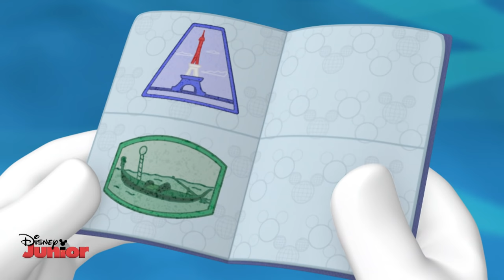Mickey Mouse Clubhouse | Mickey and Minnie Visit Italy! | Official Disney Junior UK HD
The next stop around the Clubhouse world for Mickey and Minnie is Italy, where they meet Goofy and Clarabelle who seem to be having some Gondola troubles! Will Mickey and Minnie be able to save the day?

Where can you find all your fun, favourite classic Disney friends all in one place? Mickey Mouse Clubhouse of course!! Join Mickey Mouse, Minnie Mouse, Donald Duck, Daisy Duck, Goofy and Pluto for fun adventures games, songs and problem solving!

By saying the magical words ‘Meeska, Mooska Mickey Mouse’, Mickey makes the colourful and fun Clubhouse appear. Inside is where the very important ‘Mousekadoer’ computer is kept. The Clubhouse gang use this to see what Mousekatools they will need to help solve the problem of the day! And with the help of their clever friend Toodles, there is no problem that can’t be solved by Mickey Mouse and his Clubhouse gang. With fun and catchy songs performed by ‘They Might Be Giants,’ you don’t want to miss a minute of fun in Mickey Mouse Clubhouse! So as Mickey Mouse himself would say we hope to….‘See ya real soon!!’

MICKEY MOUSE
Mickey Mouse is a fun-loving, kind and adventurous mouse and leader of the Clubhouse gang. He is a very clever mouse who loves to solve problems and help his friends when they need it.

MINNIE MOUSE
Minnie Mouse is the sweet natured, kind girlfriend of Mickey Mouse and member of the clubhouse gang. She loves polka dots, singing, dancing but most of all her friends! She also loves solving problems and often adopts the disguise of ‘Detective Minnie’ who teams up with Daisy Duck’s alias ‘Secret Spy Daisy.’ Together they are known as The Friendship Team and help solve problems together.

DONALD DUCK
Donald Duck is a little bit of a grumps, he can be loud and at times gets jealous of his friends. But he is a loyal member of Mickey Mouses’ Clubhouse gang.

DAISY DUCK
Daisy Duck is the talkative, caring girlfriend of Donald Duck and member of the Clubhouse gang. Daisy loves everything to do with fashion, she also loves solving problems and often adopts the disguise of ‘Secret Spy Daisy,’ teaming up with ‘Detective Minnie.’ Together they are known as The Friendship Team and help solve problems together…. That is when she is not trying to keep Donald Duck’s temper under control!

GOOFY
Goofy is the clumsy, happy-go-lucky, good natured member of the Mickey Mouse Clubhouse gang! Even though he can sometimes be a bit forgetful, Goofy is very good at animal language and fluent in turtle and chicken.

PLUTO
Pluto is a loyal and playful member of the Clubhouse gang and Mickey’s faithful side-kick who loves joining him on adventures as they try to solve problems.

CLARABELLE
Clarabelle is a fun-loving, kind-hearted cow who often helps her Clubhouse gang friends. She is Goofy’s girlfriend and owns her own shop called The Moo Mart.

TOODLES
Although Toodles is a computer he is a very valuable and important part of the Clubhouse team. As an extension of the Mousekadoer computer, Toodles can help his friends in many different ways such as becoming a map, seeing people in different places, even acting as a video player. Toodles comes in very handy to the Clubhouse team as they go off on adventures trying to solve different problems.